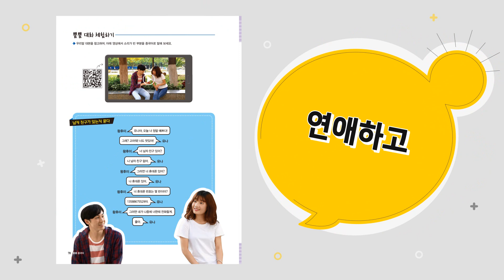[북트레일러] 영상으로 체험하는 뿜뿜 중국어 탄탄대로 취업편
✔영어는 미드로 배우면서 중국어는 왜 어렵게 배워요?
✔이제 중국어도 영상 드라마로 배울 수 있어요!

100% 현지 촬영 영상 드라마로
리얼 중국어를 경험한다!

★영상으로 체험하는뿜뿜 중국어★
1. ‘두근두근 기초편’
2. ‘알콩달콩 일상편’
3. ‘탄탄대로 취업편’

1초 만에 중국어 뿜어내게 하는
“뿜뿜 중국어”

BJ 페이와 함께 이번엔 꼭 성공하세요!